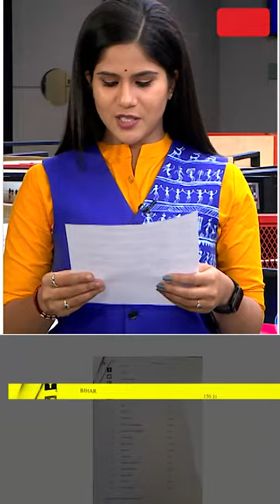Headlines 7pm | 31 Mar 2023 | Argus News